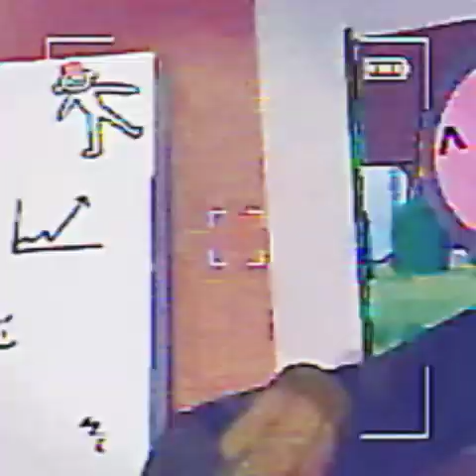recovered_footage.avi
credits to @tristanplays5143  for playing with me lol
really fun tho. I think this video turned out ok while I'm working on some other stuff